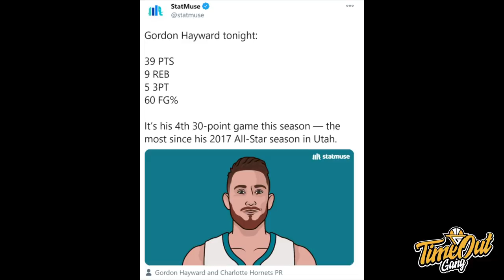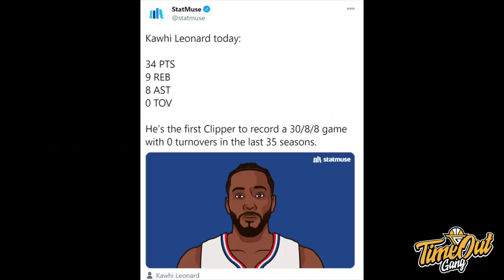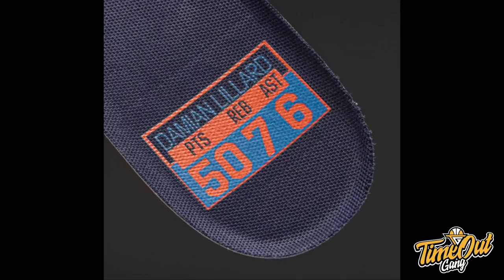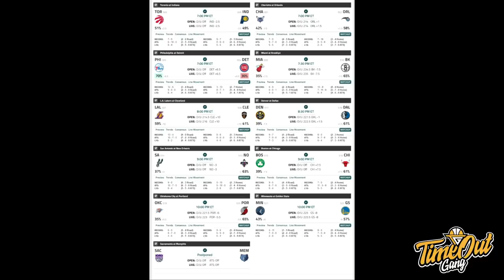Time Out 25 Jan 2021: Kawhi Tidak ada di MVP Talks & Javale McGee diincar Nets?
Thumbnail Photo @LaClippers